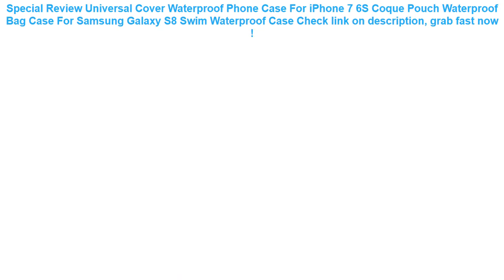Universal Cover Waterproof Phone Case For iPhone 7 6S Coque Pouch Wate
17+ affordable Universal Cover Waterproof Phone Case For iPhone 7 6S Coque Pouch Waterproof Bag Case For Samsung Galaxy S8 Swim Waterproof Case Check This Now.

| Discount : 31%

Hi, today i want to Reviews about Universal Cover Waterproof Phone Case For iPhone 7 6S Coque Pouch Waterproof Bag Case For Samsung Galaxy S8 Swim Waterproof Case

At this time of writing, the Universal Cover Waterproof Phone Case For iPhone 7 6S Coque Pouch Waterproof Bag Case For Samsung Galaxy S8 Swim Waterproof Case has garnered 75 customer reviews with rating of 4.6 out of 5 stars. Not a bad score at all as if you round it off, it’s actually a perfect five already. From the looks of that rating, we can say the product is promising mostly because of the following main reasons:

1. Convencient to Use
Many users love the Universal Cover Waterproof Phone Case For iPhone 7 6S Coque Pouch Waterproof Bag Case For Samsung Galaxy S8 Swim Waterproof Case for the convenience it brings.

2. Easy to Handle
If you’re a first-time use, you would have no problem with the Universal Cover Waterproof Phone Case For iPhone 7 6S Coque Pouch Waterproof Bag Case For Samsung Galaxy S8 Swim Waterproof Case because it’s fairly elementary in usage.

3. Real Value for Money
All the benefits people are now enjoying from the Universal Cover Waterproof Phone Case For iPhone 7 6S Coque Pouch Waterproof Bag Case For Samsung Galaxy S8 Swim Waterproof Case at the current price its being sold both online and in stores makes it a really sweet deal that just doesn’t get any better.
Outdoor Waterproof Pouch Swimming Beach Dry Bag Case Cover Holder for Cell Phone =

YUYU Baby Swimming Float Float kids Inflatable Pool Float Baby Summer Water Fun Pool Toy Swimming life jacket vest Swimming ring =

Fashion Mini Swimming Lifebuoy Lifebelt Float Summer Beach Pool Ring Buoy Pump Accessories for Barbie Doll Kid Birthday Gift Toy =

Magnetic Adsorption Car Phone Cover Case For Apple iPhone X 8 7 6S 6 Plus 5 5S SE Case Fashion Finger Ring Stand Holder Cases =

Naturehike 2019 Mobile Phone Bags iphone 7 case 6 8 x Swimming River Trekking Aquatic Cellphone Waterproof Covers Diving Case =
Floating Waterproof Phone Cases Universal Underwater TPU Touch-Screen Cellphone Dry Bag Swimming Running Protective Cover Pouch =
Waterproof Phone Dry Case Bag Cartoon Printed Sealed Pouch Cover Floating Gasbag Inflatable 6.1 Inch Hanging Armband Cellphone =
4.7/5.5/6.3Inch Waterproof Motorcycle Handlebar Phone Holder Bag Sun Shade Cellphone GPS Holder Bicycle Mount Case Bag Protector =